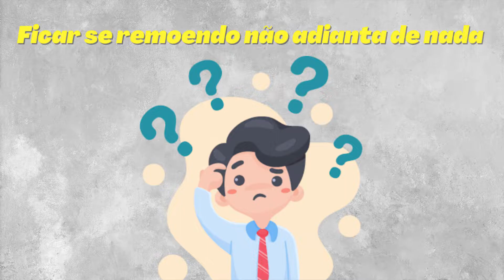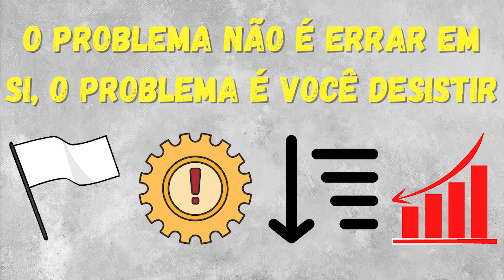QUAL A PRINCIPAL DIFERENÇA ENTRE DOR E SOFRIMENTO | DOR X SOFRIMENTO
Já se perguntou qual a diferença entre a dor e o sofrimento?
Pois aqui está uma possível resposta para a sua dúvida, a dor é algo que você não tem como evitar, ou seja vai acontecer cedo ou tarde, já o sofrimento é algo que você se ocasiona através de uma perspectiva negativa de certa situação.
INTRODUÇÃO 00:00-00:16
A DOR É INEVITÁVEL 00:13-00:34
ERRAR É APRENDER 00:35-00:51
SOFRIMENTO 00:51-01:04
ACEITE O PASSADO 01:05-01:19
FRACASSO NÃO É RUIM 01:20-01:32
FINALIZAÇÃO 01:33-01:58
Formas adicionais para contatar o canal: